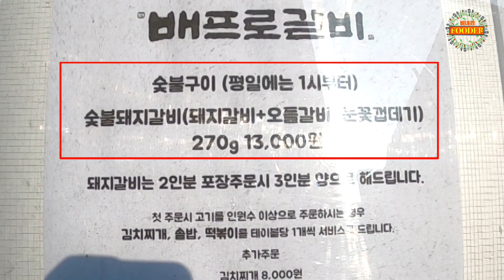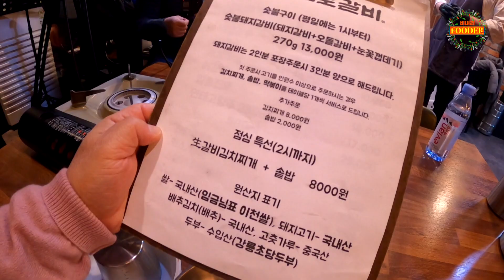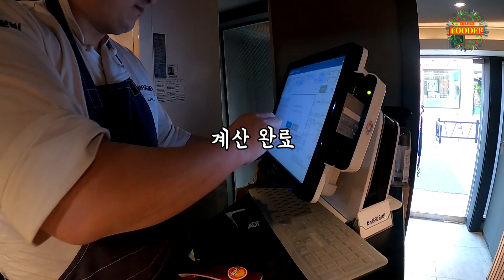[[맛집추천_신촌]]가성비 끝판왕 식당! 아니 김치찌개에 이게 다 들어간다고???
[[신촌맛집 1탄]]
점심메뉴로 노상 시켜먹던 평범한 김치찌개는 가라!
이 부위의 고기가 260g이 들어가는 생갈비김치찌개(2인 기준)
이천쌀로 만든 즉석 솥밥까지?

이 곳이 top of 김치찌개 집 이다~! (돼지갈비도 대박~)

배프로 갈비
서울 마포구 신촌로12가길 17
매일 11:00 - 22:00

메뉴
돼지갈비 270g 13,000원
생갈비김치찌개 8,000원

   비내리가 직접 알아보고 선정해 다녀온 식당입니다.

* 음식의 기준은 비내리의 주관적인 의견임을 밝힙니다.